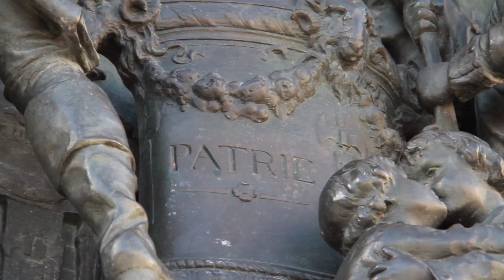Simon Schama Spoof 4: Citizens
Simon Schama hits Paris for a tour de force of the French Revolution.
With a budget bigger than ever before, Simon tours the byways of the 'Ville-Lumière', excavating the city's dark and bloody past ...